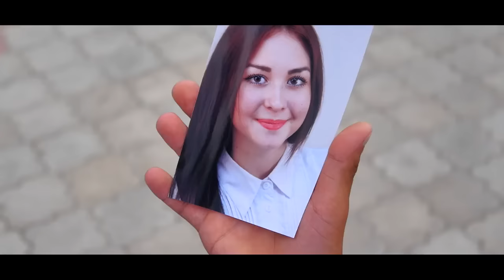Айсаф Хазиев – "Әй күзләрең"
Равиль Садыков сүзләре, Рафинат Сәләхов көе